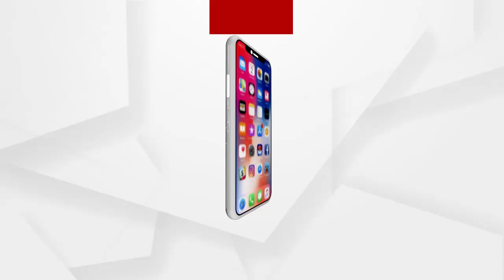ପଶ୍ଚିମବଙ୍ଗର ନନ୍ଦିଗ୍ରାମରେ ବିଜେପି କର୍ମୀଙ୍କୁ ଆକ୍ରମଣ ଘଟଣା...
ପଶ୍ଚିମବଙ୍ଗର ନନ୍ଦିଗ୍ରାମରେ ବିଜେପି କର୍ମୀଙ୍କୁ ଆକ୍ରମଣ ଘଟଣାକୁ ନେଇ ଶୁଣନ୍ତୁ କଣ କହୁଛନ୍ତି ଟିଏମସି ନେତା ପ୍ରଦୀପ ସିଂ...